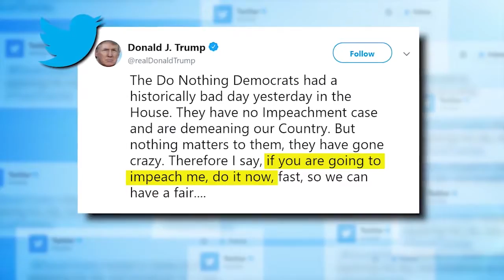Trump's team ready to rush through impeachment proceedings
Is the impeachment process moving too quickly to meet the goal of a pre-holiday vote? Although the speed has long been a complaint among Republicans, Trump’s team suddenly seems anxious.

The National Desk (TND) brings you award-winning local storytelling from Sinclair Broadcast Group's local newsrooms across the United States and feeds from sources throughout the world.

TND covers content from Sinclair's stations in:
Abilene-San Angelo, TX : KTXS
Albany, GA : WFXL
Albany, NY : WRGB
Amarillo, TX : KVII
Asheville, NC : WLOS
Austin , TX : KEYE
Bakersfield, CA : KBAK/KBFX
Baltimore : WBFF
Beaumont, TX : KFDM/KBTV
Birmingham, AL : WBMA
Boise, ID : KBOI/KYUU
Bristol, VA : WCYB
Cedar Rapids, IA : KGAN/KFXA
Champaign, IL : WCCU
Charleston, SC : WCIV
Charleston, WV : WCHS/WVAH
Chattanooga, TN : WTVC
Cincinnati, OH : WKRC/WSTR
Columbia, SC : WACH
Columbus, OH : WSYX/WTTE
Dayton, OH : WKEF/WRGT
El Paso, TX : KFOX/KDBC
Eugene, OR : KVAL/KMTR
Eureka, CA : KAEF
Flint, MI : WEYI/WBSF
Fresno, CA : KMPH
Gainesville, FL : WGFL
Green Bay, WI : WLUK
Greenville-New Bern, NC : WCTI
Harlingen, TX : KGBT
Harrisburg, PA : WHP
Jefferson City, MO : KRCG
Johnstown, PA : WJAC
Kalamazoo-Grand Rapids, MI : WWMT
Kirksville-Ottumwa, IA : KTVO
Las Vegas, NV : KSNV
Lewiston, ID : KLEW
Lincoln, NE : KHGI/KWNB
Little Rock, AR : KATV
Lynchburg, VA : WSET
Macon, GA : WGXA
Medford, OR : KTVL
Mobile, AL : WPMI
Myrtle Beach, SC : WPDE
Nashville, TN : WZTV
Oklahoma City : KOCB/KOKH
Pasco, WA : KEPR
Pensacola, FL : WEAR/WFGX
Portland, ME : WGME/WPFO
Portland, OR : KATU/KUNP
Providence, RI : WJAR
Quincy-Hannibal, IL : KHQA
Redding-Chico, CA : KRCR
Reno, NV : KRNV/KRXI
Rochester, NY : WHAM
Salt Lake City : KUTV
San Antonio, TX : KABB/WOAI
Savannah, GA : WTGS
Seattle, WA : KOMO/KUNS
Sioux City, IA : KMEG/KPTH
South Bend, IN : WSBT
Springfield, IL : WICS
Steubenville, OH : WTOV
Syracuse, NY : WSTM
Toledo, OH : WNWO
Traverse City, MI : WPBN
Tulsa, OK : KTUL
Washington DC : WJLA
West Palm Beach, FL : WPEC
Wilkes-Barre, PA : WOLF
Yakima, WA : KIMA